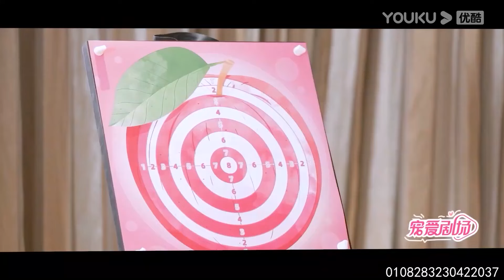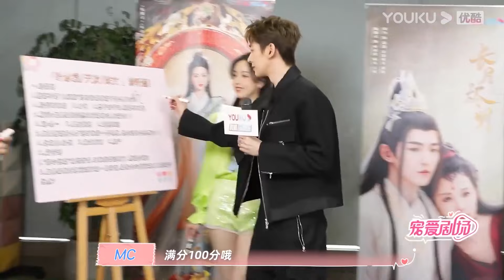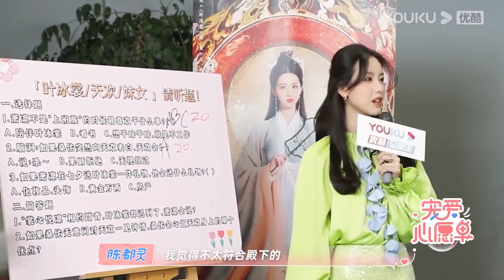【1h主演採訪】場面太搞笑！白鹿爆料與羅云熙拍完哭戲，眼皮變成單眼皮，對視笑場【长月烬明 TillTheEndofTheMoon】罗云熙